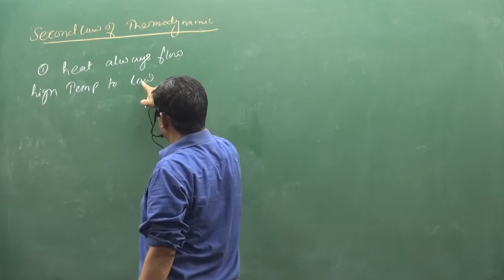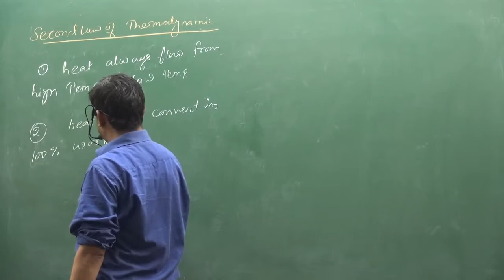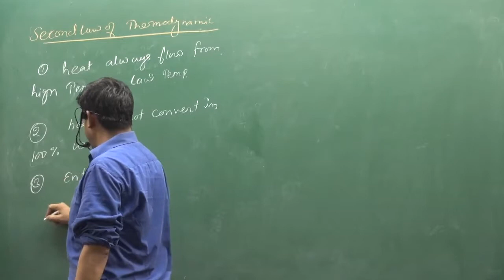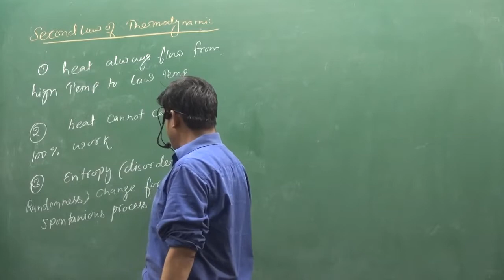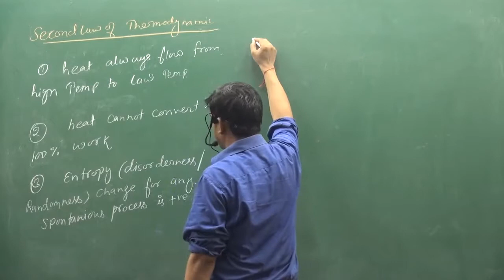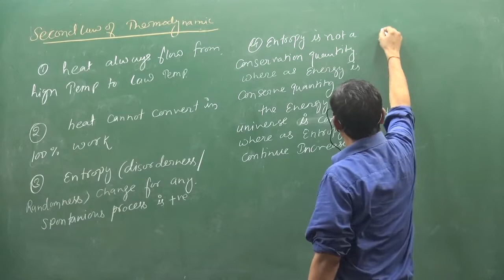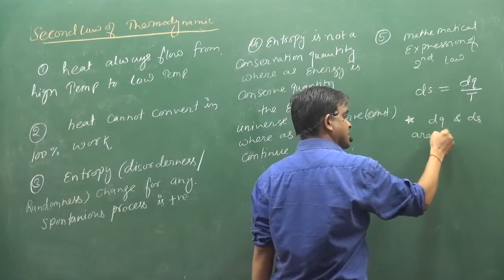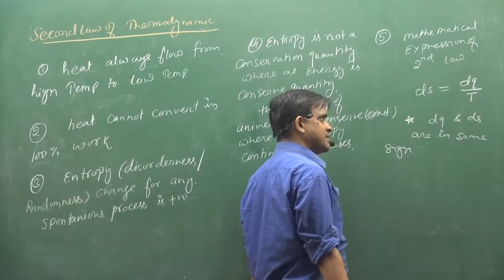12 Second Law Of Thermodynamic | fsc pre medical | IIT | NEET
ABOUT VIDEO :- Second Law Of Thermodynamic